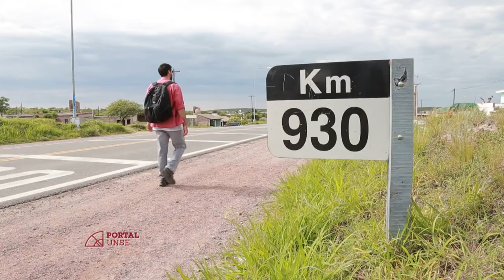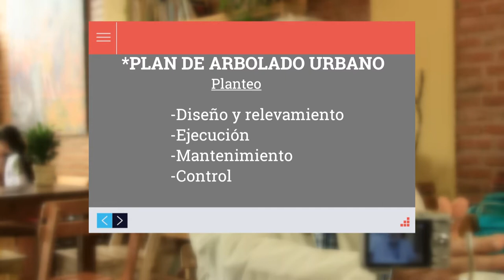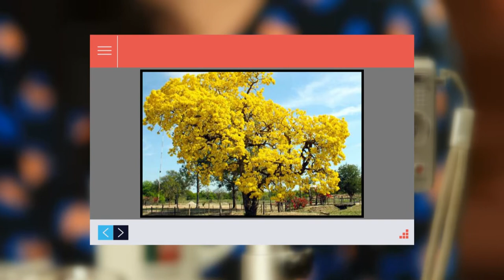Portal UNSE 13 ▶ FACULTADOS: Arbolado Urbano